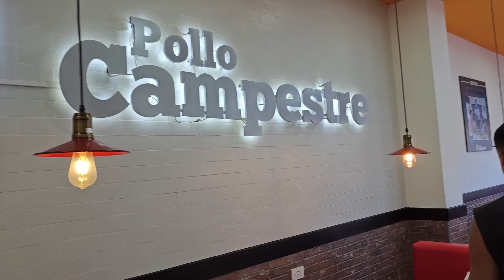David hace sentir mal a Delmi y no le gusta sacarla a pasear .